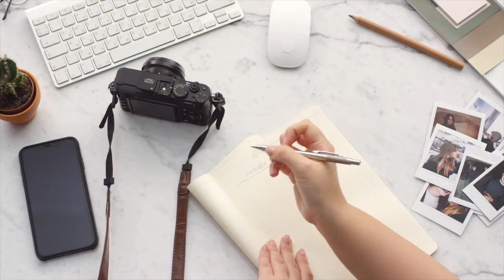How to Lead Photo and Video Shoots (if you're NOT a photographer)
More tutorials and free tools
for loving the church and making this video possible!

Practical tips from Joanna and James Adams of Visual Media Church on how to lead a successful video or photo shoot day without being a photographer yourself.